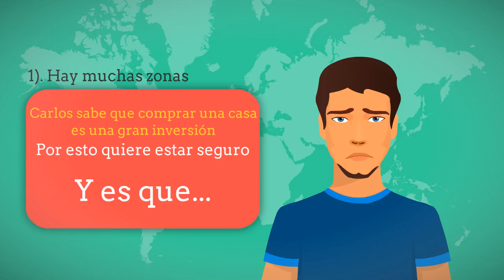Viviendas Palma de Mallorca 【2018】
Viviendas Palma de Mallorca

Si le gusta este vídeo tal vez le interesen los otros vídeos de nuestro canal

No dude en contactar con nosotros si desea más información.